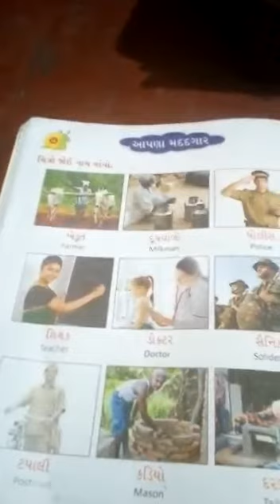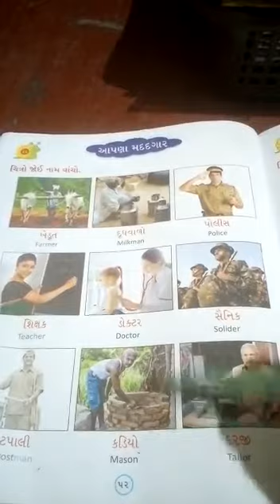STD 2,CH 22,SUB GUJARATI